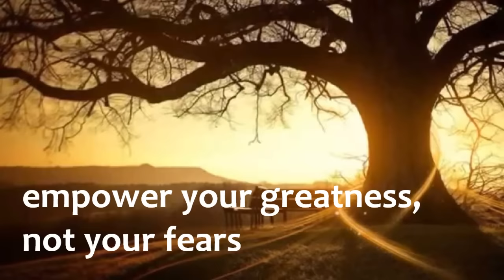get busy LIVING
...A quote from one of my favorite movies of all time. "Get busy living, or get busy dying" Andy Dufraine, Shawshank Redemption

When you are ready for change the most important thing is awareness.  But it's more than just that. It's practice that will make the difference.

Change is the result of action, the result of practice.  Practice makes the master.   Take accountability for your change.  In order to do that you must stop making excuses, stop blaming others, stop playing victim, and start taking control of your own life.

Let go of fears, old belief systems, social conditioning, self doubt and anything else YOU give power to that holds you back from being the best version of yourself.

Manifest your dreams & visions and make it your reality.  Stop going thru the life with no passion and surviving the day to day routines.
You were made for more.